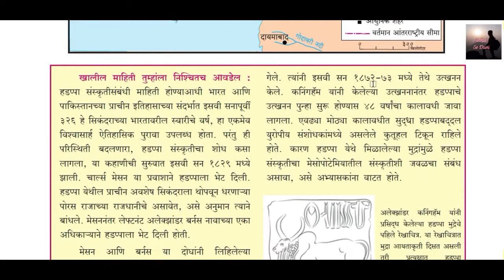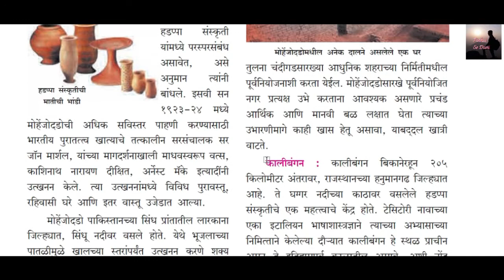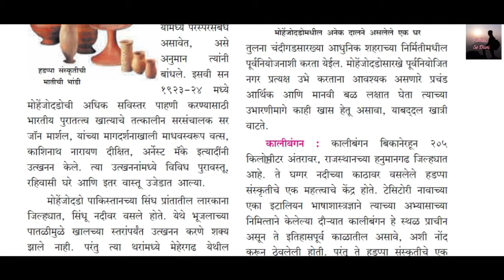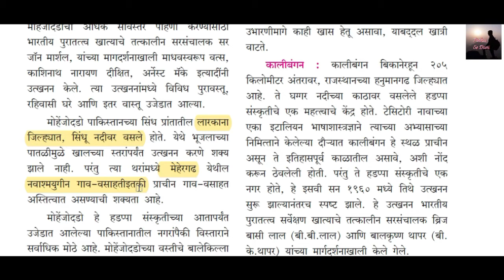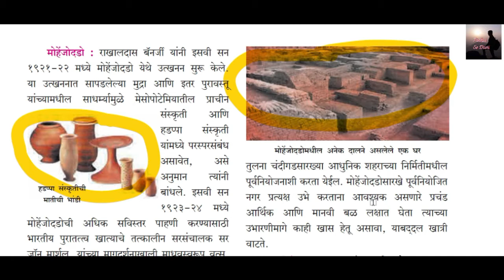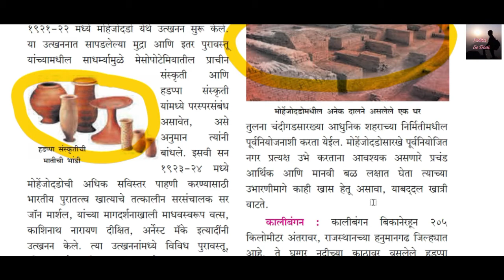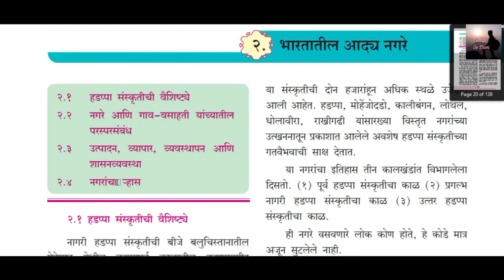इयत्ता अकरावी इतिहास पाठ २ - भारतातील आद्य नगरे , भाग - ३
History Class 11 CH 1 Aadya Shetkari Part 1
For all 11th students , MPSC, UPSC and other competitive exams aspirants as well as history lovers.